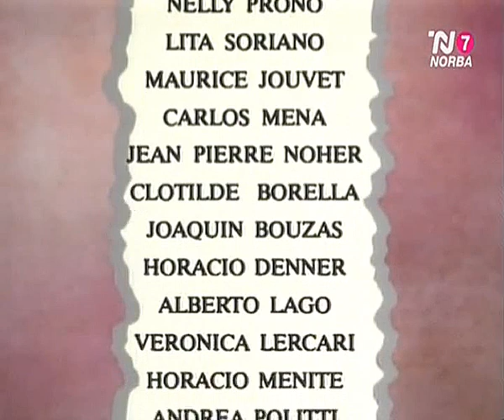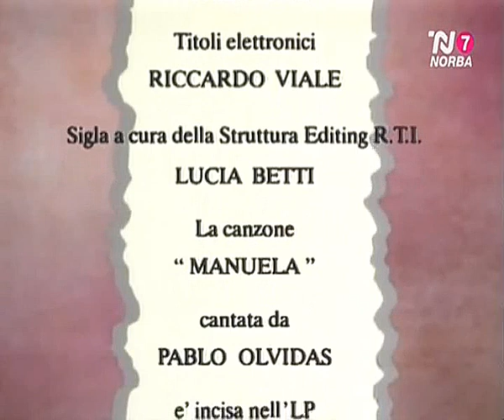Telenovela Manuela Extra - Episodio 224 (182 + 183)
In the episode 182 and 183 of telenovela Manuela (italian version), we can watch another group of scenes, which are exclusive content of italian version. Those scenes focus on Amanda and Antonio, Art, Dorothy and Monica (new character), doctor Pintos, Celeste and Victor, Cella and Felisa, Marcello, Anna and Carlo.
Amanda needs to think out, what to do with the overdosed Antonio. Art is presented to friend of Dorothy, Monica, and Art is enchanted by her. Beaten up Victor tells to doctor Pintos, that he is in danger and someone wants his money. Pintos try to make the precaution and hide Celeste. Cella tells Felisa, that she will reconquer heart of Lorenzo, no matter what. Marcello needs to sort out his divorce with Anna, with who he has one child. Carlo is new fiancée of Anna.
These scenes would had take place in the episode 224 of argentinian version of telenovela Manuela, if they would had been included.

En el episodio 182 y 183 de la telenovela Manuela (versión italiana), podemos ver otro grupo de escenas, que son contenido exclusivo de la versión italiana. Esas escenas se centran en Amanda y Antonio, Art, Dorothy y Monica (nuevo personaje), el doctor Pintos, Celeste y Victor, Cella y Felisa, Marcello, Anna y Carlo.
Amanda necesita pensar qué hacer con la sobredosis de Antonio. Art se presenta a la amiga de Dorothy, Monica, y Art está encantada con ella. Vencido, Victor le dice al doctor Pintos que está en peligro y que alguien quiere su dinero. Pintos intenta tomar la precaución y esconde a Celeste. Cella le dice a Felisa, que ella va a reconquistar el corazón de Lorenzo, pase lo que pase. Marcello necesita resolver su divorcio con Anna, con quien tiene un hijo. Carlo es el nuevo prometido de Anna.
Estas escenas habrían tenido lugar en el episodio 224 de la versión argentina de la telenovela Manuela, si hubiesen sido incluidas.